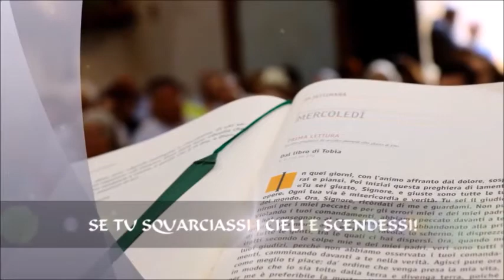2017 DICEMBRE 17 (III AVVENTO - B)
Vangelo: Gv 1,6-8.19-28; Prima lettura: Is 61,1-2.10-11; Lc 1; Seconda lettura: 1Ts 5,16-24.